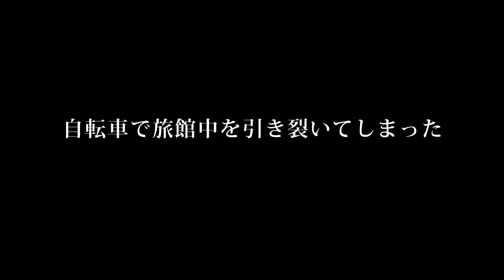秋山竜次（ロバート）「クリエイターズ・ファイル」第３回‹湯どころ旅館「銀風の塔」グループ CEO 大垣節子›インタビュー映像③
湯どころ旅館「銀風の塔」グループ　CEO 大垣節子の動画第３弾！！
大垣CEOは語る。「お客様はライバルです」。